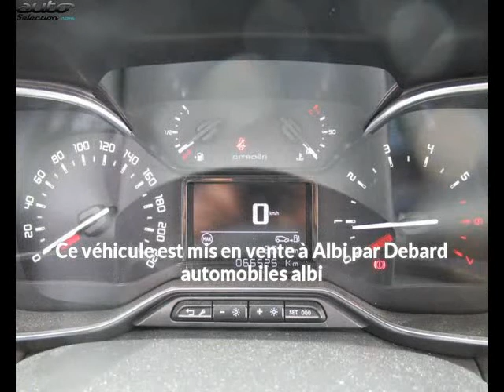Citroen c3 aircross occasion visible à Albi présentée par Debard automobiles albi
Cette Citroen c3 aircross occasion disponible à Albi dans le 81 est mise en vente par Debard automobiles albi - - tous les détails sont